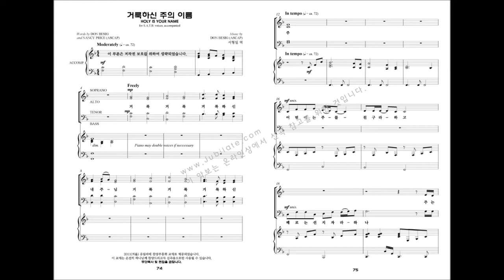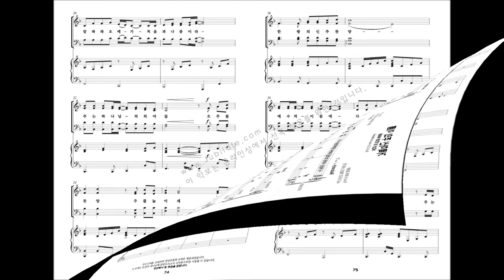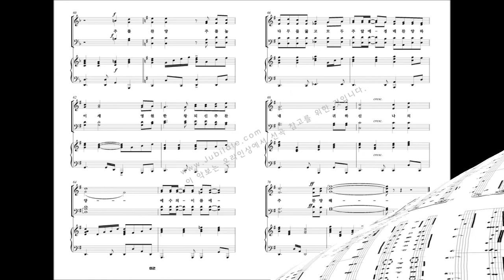[유빌라테 명품성가 21집 세컨에디션] 08.Don Besig '거룩하신 주의 이름'